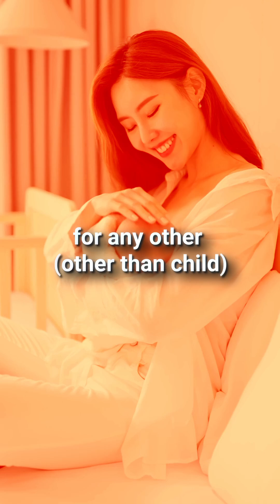CALCIUM Mistake You're Making with MILK!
Milk is often marketed as the ultimate calcium source — but is it really? 🤔
This video breaks down the calcium debate between dairy milk and plant-based sources, showing how foods like sesame seeds, ragi, leafy greens, almonds, tofu, and fortified plant milks provide equal or even 10x more calcium — without hormones, antibiotics, or cruelty. 🌱✨